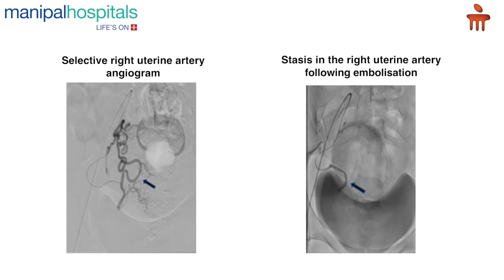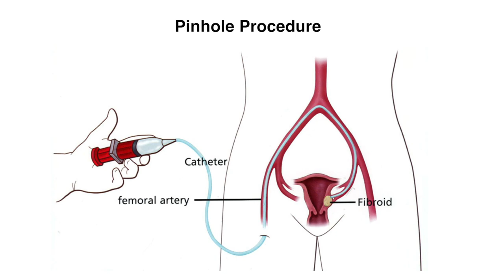Patient testimonial | Dr. Reddi Prasad Yadavalli | Spondylitis | Manipal Hospitals Old Airport Road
Ms. Rashmi, a 46-year-old woman shares her account of being diagnosed with spondylitis arthritis. She consulted Dr. Reddi Prasad Yadavalli, HOD & Consultant - Interventional Radiology, Manipal Hospital Old Airport Road for a second opinion. The doctor advised a fibroid embolisation procedure and performed the surgery successfully. She expresses her sincere gratitude to the doctor and the hospital for assisting her in a stress-free recuperation. Watch the video to know more.